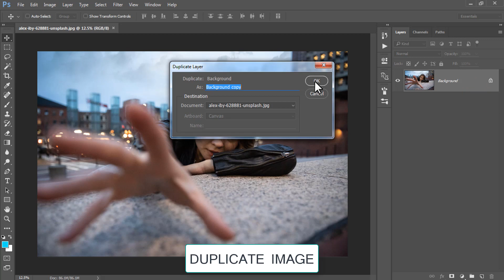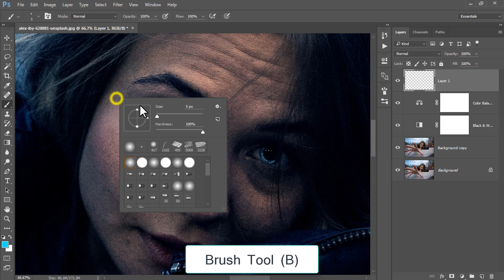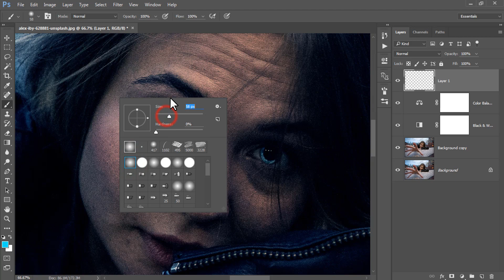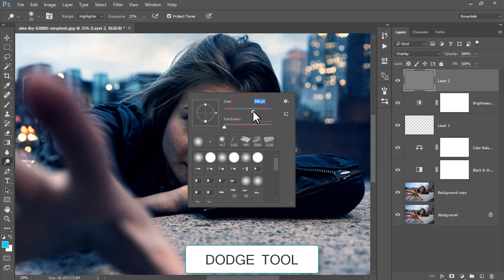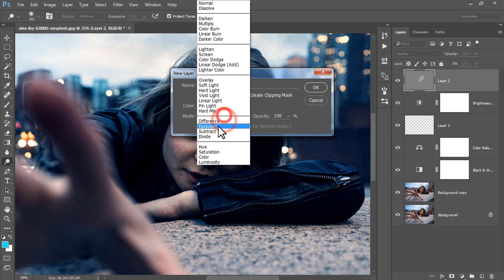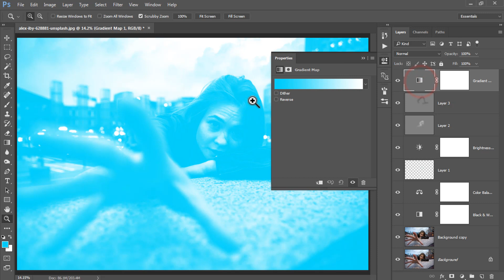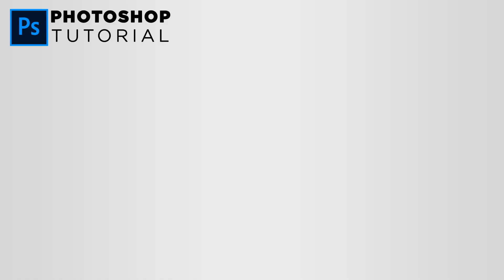Photoshop Movie Effect : How to make HORROR MOVIE EFFECT in Photoshop CC | Dramatic Photo Effect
In this Photoshop Tutorial we will learn How to make Horror Movie Effect in Photoshop CC | Dramatic Movie Photoshop Effect

Love to hear from you, how this video helped you. Let's get in touch! Also, SHARE videos that you LIKE with your Friends and Family.

Photoshop: How to make HORROR MOVIE EFFECT | Dramatic Photo Effect